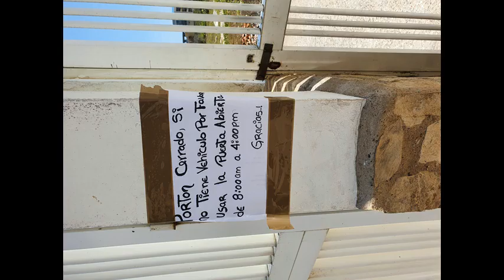* The House Rnb Mix jack333333